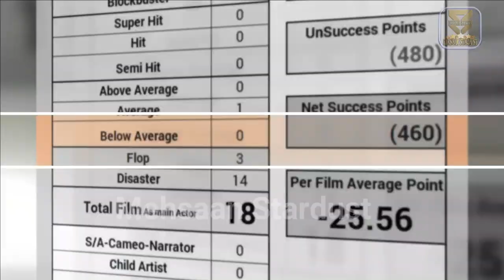Rajneesh Duggal Box Office Collection Analysis Hit and Flop Blockbuster All Movies List. Filmography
Films Actor Rajneesh Duggal Hit or Flop Blockbuster All Movies List. Budget Box Office Collection Bollywood Records & Analysis, Success Ratio, Filmography and Upcoming Movies List. Rajneesh Duggal ki Hit aur Flop Filmen, Rajneesh Duggal Hit or Flop Box Office Collection All Films List. Rajneesh Duggal is an Indian film and television actor and model. He won the title of Grasim Mr. India 2003. his Best Movies are 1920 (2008), Phhir (2011), Dangerous Ishhq (2012), Samrat & Co. (2014), Wajah Tum Ho (2016), The Forest (2017), and Mushkil (2019). Today मेहसान स्टारडस्ट / “Mehsaan Stardust” Made this video for entertain people with valuable information.

Rajneesh Duggal Box Office Collection Analysis Hit and Flop Blockbuster All Movies List.

1920,
Starring
Rajneesh Duggal,
Adah Sharma,
Anjori Alagh,
2008,

Phhir,
Starring
Rajneesh Duggal,
Adah Sharma,
Roshni Chopra,
2011,

Be Careful,
Starring
Rajneesh Duggal,
Tanisha Mukherjee,
Nancy Rai,
2011,

Dangerous Ishhq,
Starring
Karisma Kapoor,
Rajneesh Duggal,
Jimmy Sheirgill,
Divya Dutta,
2012,

Main Krishna Hoon,
Starring
Juhi Chawla,
Paresh Ganatra,
Namit Shah,
2013,

Samrat & Co.,
Starring
Rajeev Khandelwal,
Madalasa Sharma,
Gopal Dutt,
2014,

Spark,
Starring
Rajneesh Duggal,
Subhashree Ganguly,
Ashutosh Rana,
2014,

Ek Paheli Leela,
Starring
Sunny Leone,
Jay Bhanushali,
Rajneesh Duggal,
Rahul Dev,
2015,

Direct Ishq,
Starring
Rajneesh Duggal,
Nidhi Subbaiah,
Arjun Bijlani,
2016,

Laal Rang,
Starring
Randeep Hooda,
Akshay Oberoi,
Rajneesh Duggal,
Pia Bajpai,
2016,

Beiimaan Love,
Starring
Sunny Leone,
Rajneesh Duggal,
Yuvraj Singh,
2016,

Saansein,
Starring
Rajneesh Duggal,
Sonarika Bhadoria,
Hiten Tejwani,
Neetha Shetty,
2016,

Wajah Tum Ho,
Starring
Sharman Joshi,
Gurmeet Chaudhary,
Sana Khan,
2016,

The Forest,
Starring
Arjun Sarja,
Biyanka Desai,
Rajneesh Duggal,
2017,

Udanchhoo,
Starring
Rajneesh Duggal,
Saisha Sehgal,
Ashutosh Rana,
2018,

Teri Bhabhi Hai Pagle,
Starring
Krushna Abhishek,
Rajneesh Duggal,
Deepshikha Nagpal,
Mukul Dev,
2018,

Mushkil,
Starring
Rajneesh Duggal,
Kunaal Roy Kapur,
Nazia Hussain,
2019,

Life Mein Time Nahi Hai Kisi Ko,
Starring
Krushna Abhishek,
Rajneesh Duggal,
Shakti Kapoor,
Rajpal Yadav,
2019,

►Music
Track: Heartbeat